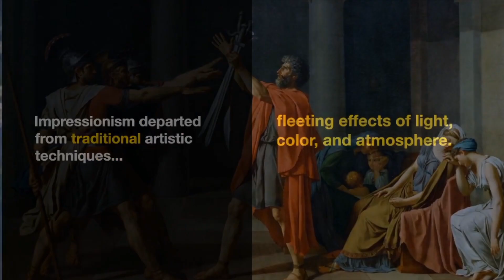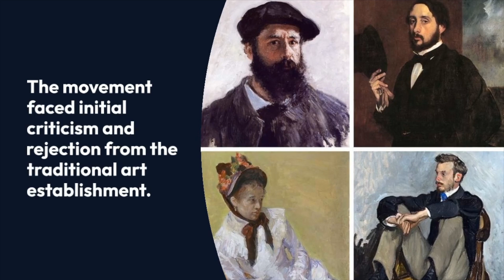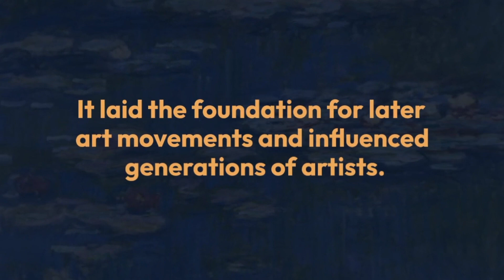What is Impressionism?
Discover the World of Impressionism: Light, Color, and Emotion"
Explore the revolutionary art movement of Impressionism, born in 19th-century France, with this captivating video. Learn about iconic Impressionist painters like Monet, Renoir, and Degas, and how they captured fleeting moments of light, color, and atmosphere in their outdoor masterpieces. See how Impressionism challenged traditional artistic norms with visible brushstrokes, vibrant colors, and a focus on ordinary scenes. Dive into the legacy of Impressionism and its profound influence on the art world. Join us on a journey through the world of Impressionism, where sensation and emotion come to life on the canvas.